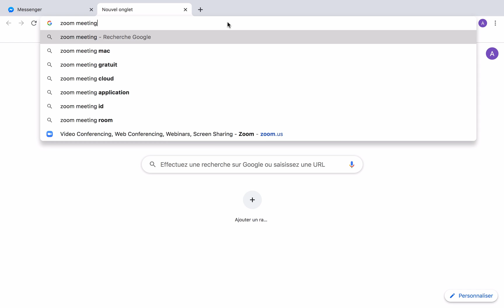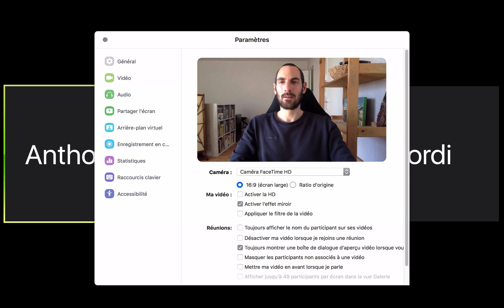REJOINDRE REUNION Zoom, comment rejoindre un COURS EN LIGNE ou une FORMATION A DISTANCE sur ZOOM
Rejoindre une réunion Zoom, comment rejoindre un cours en ligne ou une formation à distance sur Zoom.
Aujourd’hui, nous allons voir comment rejoindre rapidement et facilement un cours ou une formation en ligne avec Zoom Meeting.
Pour débuter, on va lancer notre navigateur internet.
Pour l’exemple, je vais utiliser Google Chrome.
Vous avez plusieurs possibilités pour rejoindre une réunion Zoom.
Soit à partir d’un lien internet que l’on vous a communiqué dans un message.
Comme celui-ci par exemple.
Vous avez simplement à cliquer dessus.
Sinon, vous vous rendez sur le site internet de Zoom Meeting.
Vous cliquez sur « se joindre à la réunion ».
On vous demande alors d’indiquer le numéro de la réunion que l’on vous a communiqué.
Une fois entrée, vous appuyez sur « rejoindre ».
Votre navigateur va alors vous demander d’autoriser l’ouverture de l’application en ligne.
Puis, de valider les conditions d’utilisation.
Ensuite, vous avez simplement a indiqué un nom d’affichage.
Le mot de passe de la réunion que l’on vous a communiqué au cas où la réunion est privée.
De là, on vous propose de la rejoindre en activantou non la caméra de votre appareil.
Pour le microphone, vous avez la possibilité le tester avec vos hauts parleurs également.
Pour finir, vous cliquez sur « rejoindre ».
À partir de là, vous faites bien partie de la réunion.
Si besoin, vous pouvez couper votre micro à partir de cet icône.
Ici, de tester et de paramétrer votre caméra au préalable.
Et de cet icône, de l’activer ou de la désactiver.
Vous avez deux modes d’affichage en réunion en appuyant ici.
Soit en mode « galerie »
À droite vous voyez alors votre caméra.
À gauche, celle de votre interlocuteur.
Ou soit, le mode « intervenant ».
L’interlocuteur principal est au centre et les autres personnes en miniature.
D’autres fonctions sont également disponibles comme le partage d’écran.
Une fenêtre de conversation écrite.
L’enregistrement de la séance.
Pour finir, la fonction pour quitter la réunion se trouve en bas à droite de votre écran.